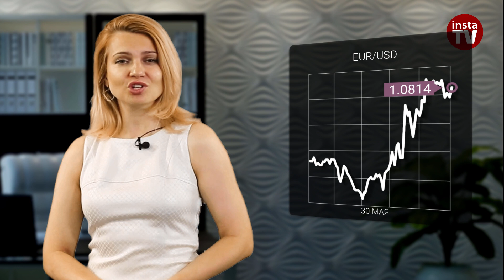30.05.2024: USD extends bull run after Beige Book report. Outlook for S&P 500, EUR/USD, Brent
Despite a light macroeconomic calendar, yesterday's events and reports had a strong impact on markets. Global stock markets ended lower.

However, a broad sell-off in risky assets prompted investors to seek refuge in the safe-haven assets, thereby supporting the greenback. Nonetheless, the key event of this week is Friday's report on personal consumption expenditures in the United States.
Interestingly, yesterday’s report on current economic conditions across the 12 Federal Reserve Districts, known as the Beige Book, showed that business activity in the country expanded.
This suggests that the risk of further inflation spikes remains, deterring investors from risky assets. In addition, an increasing percentage of market participants expect the US central bank to lower rates only next year.
Against this background, Wall Street closed sharply lower on Wednesday, and the S&P 500 index kicked off Thursday in a negative range of 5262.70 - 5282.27. Besides, a weak debt auction added to investor concerns.
This week, the US government held several auctions to sell Treasury bonds, often in demand globally due to being backed by a strong economy and the dollar.
However, this mechanism appears to be faltering, as two out of the three recent auctions were not met with strong demand. Given that bond sales affect multiple asset classes, there is growing uncertainty in the market.
Moreover, inflation in many countries remains stubbornly high, despite positive forecasts. For instance, the consumer price index rose to 3.6% in Australia and 2.8% in Germany. It appears that global inflation shows no signs of easing, which is weighing on equity markets.
However, what is negative for equities tends to be positive for the dollar. True, the US currency also draws strength from rising Treasury yields. That is why yesterday’s weak debt auction slightly tempered its rally.
From the start of the US  trading session on Wednesday, the dollar began to recover, consolidating today above the 105 mark. The US dollar index measuring the greenback against a basket of six major counterparts reached a two-week high. Such a significant rise over a couple of days suggests that the market is due for a local pullback.
This pullback is likely to be technical in nature. Macroeconomic data, including the unemployment rate in the euro area and US jobless claims, will probably act as a formal trigger. Our analysts predict that these reports are unlikely to drag the dollar down but will limit the extent of any technical pullback.
Meanwhile, the dollar reached a two-week high against the euro. On Wednesday, the major currency pair gained strong downside momentum. As a result, the euro broke below the 1.08 support level to settle in an intraday range of 1.0791–1.0815.

Currently, the euro/dollar pair is trading at around 1.08, with the exchange rate hovering slightly above this mark. The dollar is being supported by negative sentiments in international stock markets and aggressive expectations regarding the Fed's interest rate. Therefore, the most likely scenario for the euro today is a further decline to the 1.075–1.070 range.

However, in case of a noticeable decrease in the volume of short positions leading to consolidation around the 1.08 level, the euro could bounce back. After a prolonged sideways move between the 1.08 and 1.09 levels, the release of several important macroeconomic reports could result in a trend change.

00:00 INTRODUCTION
00:27 FRS BEIGE BOOK
00:57 S&P 500
01:21 US AUCTION
01:48 CONSUMER INDICES IN AUSTRALIA AND GERMANY
02:11 USDX
03:12 EUR/USD
04:17 UNEMPLOYMENT RATE IN EUR/USD
04:48 BRENT